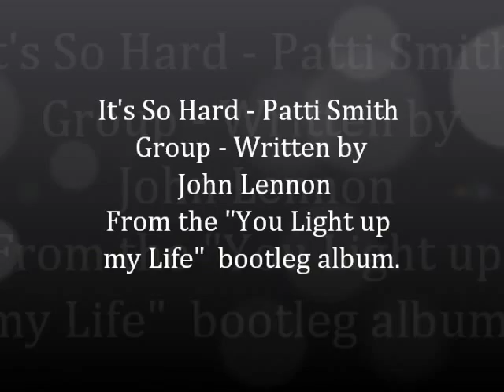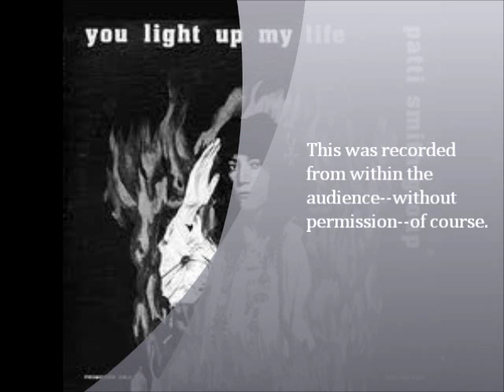It's So Hard - Patti Smith Group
Here is a rare recording of the Patti Smith Group doing John Lennon's "It's so Hard."  The recording is from a bootleg album: "You Light up My Life."  I've been trying to post rare Patti Smith recordings which I find on some of my old bootleged albums.  It sounds like one of the other members of the band is singing the main part of the song, and it sounds like Patti Smith is singing backup on this one.  So the actual singer on this one must be Lenny Kay or Ivan Kral or Jay Dee Daugherty or Bruce Brody.  If any one out there knows, please post below.

The recording is done from within the audience, so the volume goes up and down a bit, but overall the recording is good.  It's from May 12, 1978--Santa Monica Civic Center, CA.

Thanks for listening, and hope you enjoy, Ron.